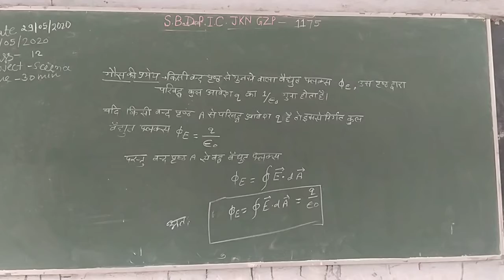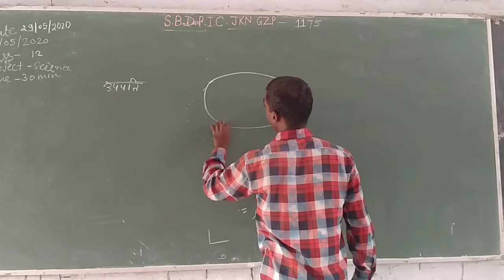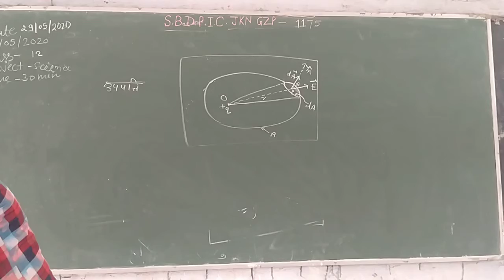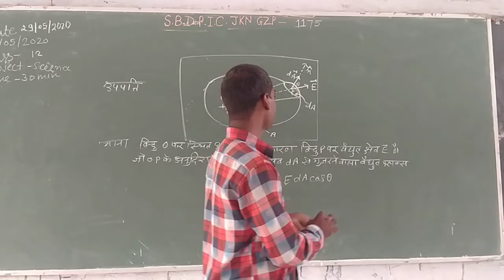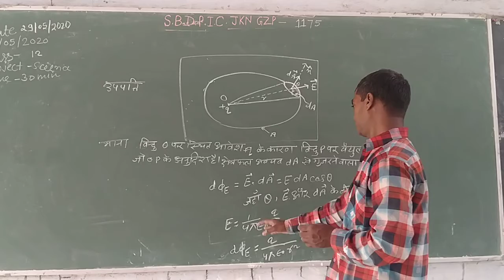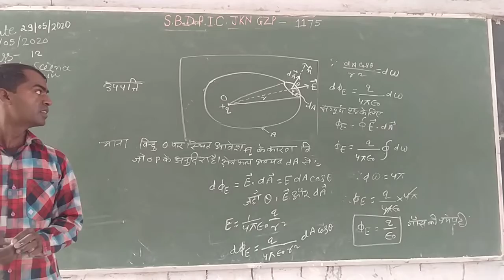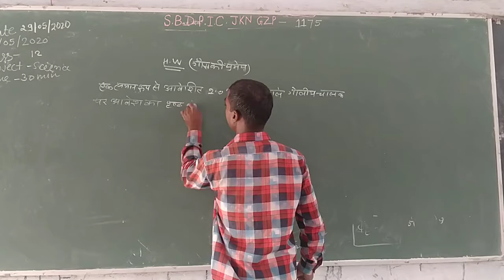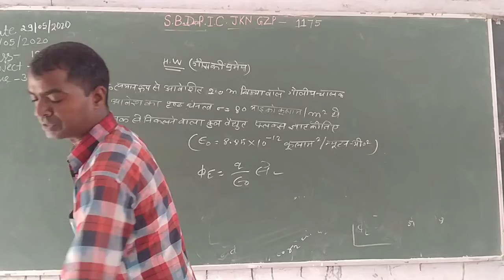physics part 11 class12th